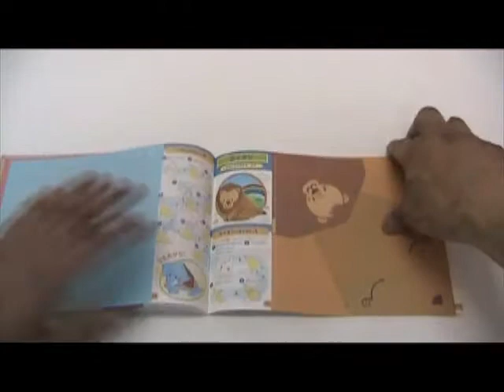No.479 折ることの練習 おりがみ工作ブック「動物園」